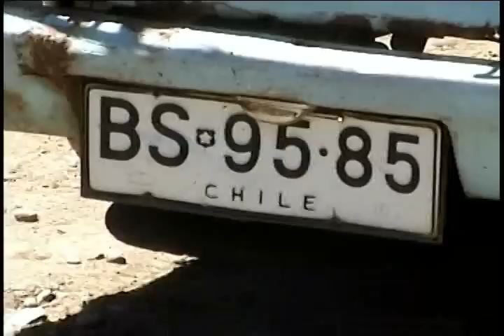SURF CON SALSA EN CHILE 2004 (Puertecillo)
Viagem ao Chile 2004
Filmagem e edição PEDRO BERSI (SC Brasil)